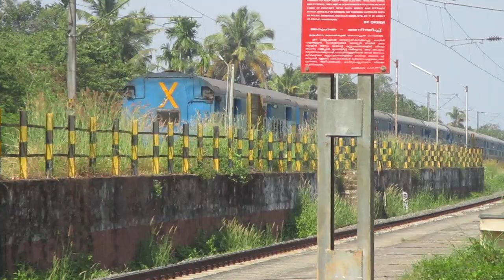Humsafar knocks out my camera | Garib Rath | Mangala | Raptisagar | Indore KCVL | BTPN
INDIAN RAILWAYS

A collection of various trains --

19423/Tirunelveli - Gandhidham Humsafar Express
திருநெல்வேலி-காந்திதாம் ஹம்சஃபர் விரைவு வண்டி     तिरुनेलवेली - गांधीधाम हमसफर एक्सप्रेस

12202/Kochuveli - Mumbai Lokmanya Tilak T. Garib Rath Express PT
കൊച്ചുവേളി - മുംബൈ ലോകമാന്യ തിലക് ഗരീബ് രഥ് എക്സ്പ്രസ്സ്‌     कोच्चुवेली - मुंबई लोकमान्य तिलक ट. गरीब रथ एक्सप्रेस

19332/Indore - Kochuveli Weekly Express
ഇന്ദോർ - കൊച്ചുവേളി പ്രതിവാര തീവണ്ടി     इन्दौर - कोच्चुवेली साप्ताहिक एक्सप्रेस

12617/Mangala Lakshadweep SF Express PT
മംഗള ലക്ഷദ്വീപ് സൂപ്പർഫാസ്റ്റ് എക്സ്പ്രസ്     मंगला लक्षद्वीप सुपरफास्ट एक्सप्रेस

12511/Gorakhpur - Thiruvananthapuram Central Rapti Sagar SF Express PT
ഗോരഖ്പൂർ - തിരുവനന്തപുരം സെൻട്രൽ റാപ്തി സാഗർ സൂപ്പർഫാസ്റ്റ് എക്സ്പ്രസ്     गोरखपुर - तिरुवनंतपुरम सेन्ट्रल राप्ती सागर सुपरफास्ट एक्सप्रेस